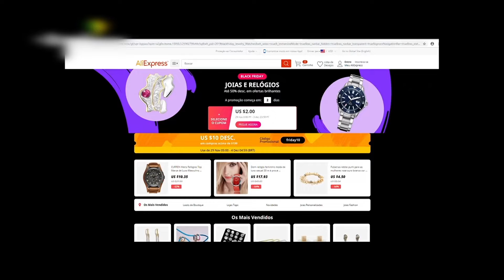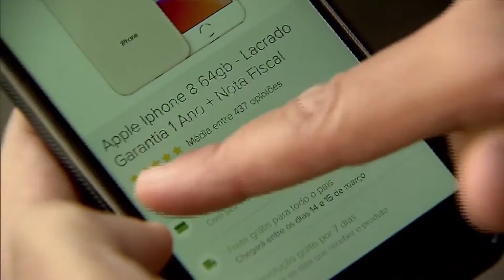9 em cada 10 brasileiros já compraram pela internet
Pesquisa aponta que metade da população usa o celular para fazer as compras.